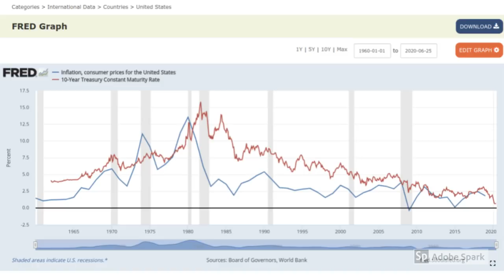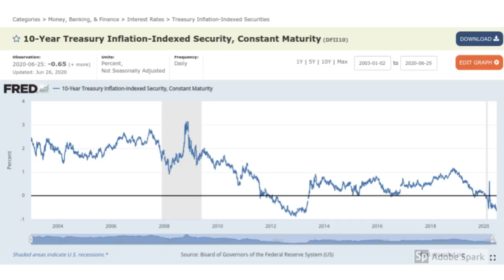Negative Real Interest Rates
What are we to make of negative interest rates which assure a loss to anyone who buys and holds bonds to maturity?